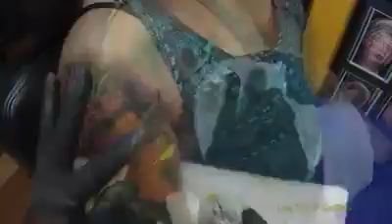тату на руке